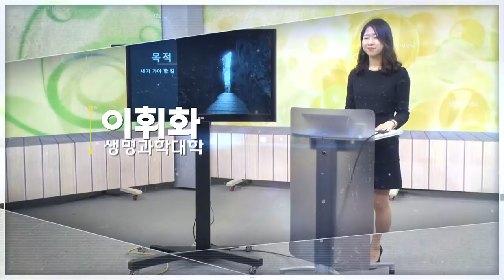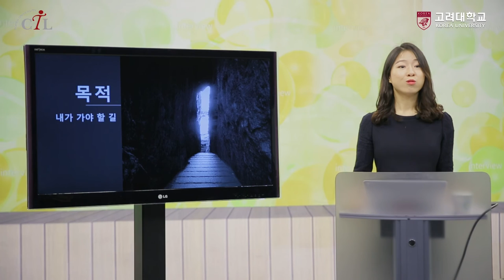[고려대학교 Korea University] 2017 단과대학 최우등생 학습전략 (생명과학대학 이휘화)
2017 단과대학 최우등생 학습전략
생명과학대학 13학번 이휘화
목적 - 내가 가야 할 길

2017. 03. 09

고려대학교